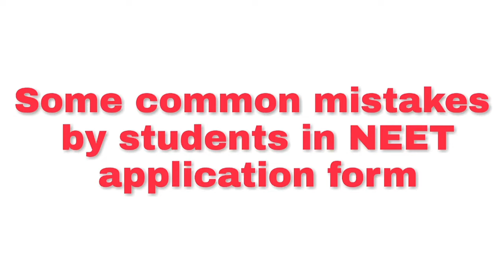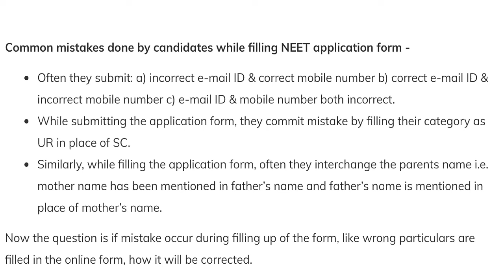NEET 2019- important information for all the applicants. Please check your form before the last date